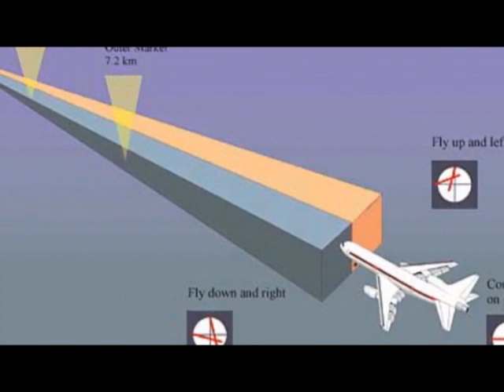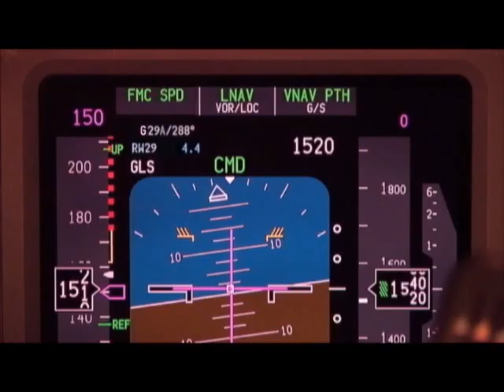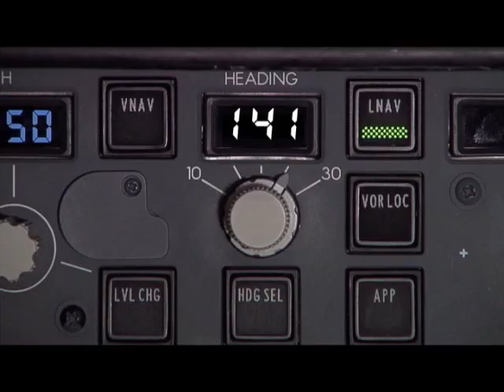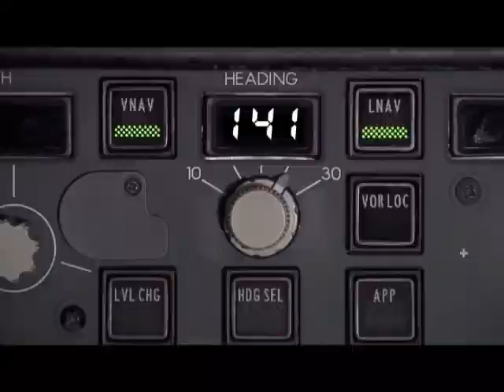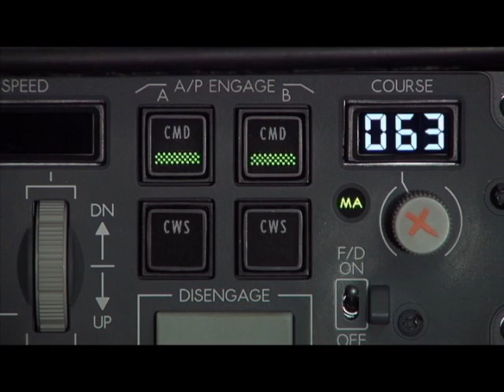Hughes Aerospace MediaWorks Demo Video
A short video that demonstrates Flying Performance Based Navigation procedures using simulators.